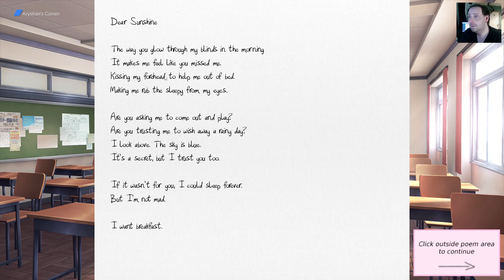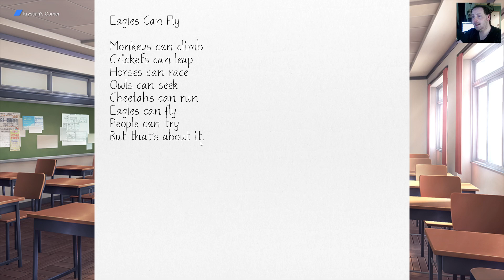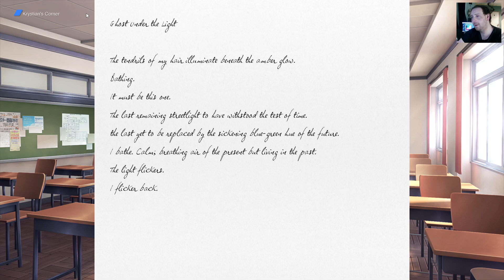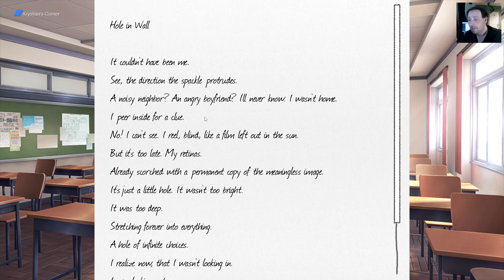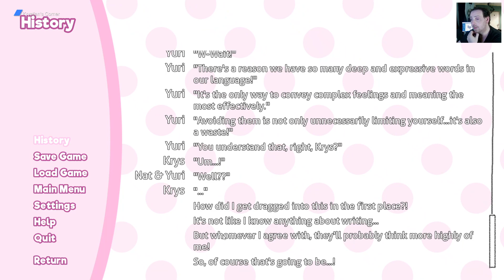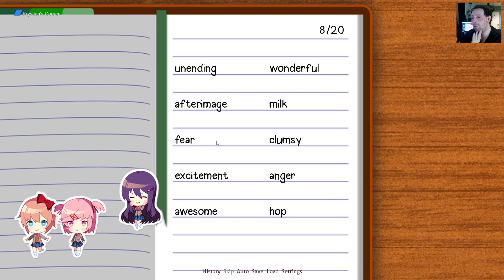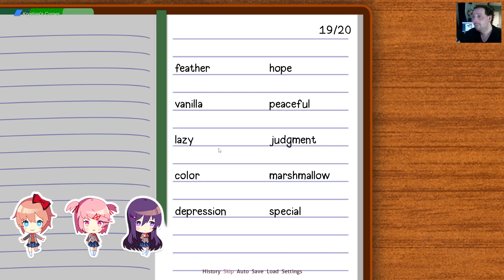WHAT IS GOING ON WITH MONIKA!? | Doki Doki Literature Club | Episode 3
📚 Dive back into the enigmatic universe of Doki Doki Literature Club! In Episode 3, the layers of mystery thicken as we uncover unsettling traits in Monika's behavior. Her dialogue reveals traces of manipulation and eerie hints that she might be "aware" of our presence as more than just a game character.

💔 As the story progresses, the charming facade of the literature club continues to crumble, unveiling the darker, psychological twists that lie beneath. Watch as the game cleverly blurs the lines between player and character, reality and fiction, pulling us deeper into its intricate narrative.

👻 This episode also intensifies our exploration into the psychological depths of each club member. The seemingly light-hearted interactions begin to reveal a more complex web of emotions and hidden truths. Will the bonds we've started to forge hold strong in the face of these revelations?

🔍 Don't miss out on the spine-chilling developments in Episode 3 of Doki Doki Literature Club! Hit play and join me as we decipher the unsettling realities hidden within this captivating game.